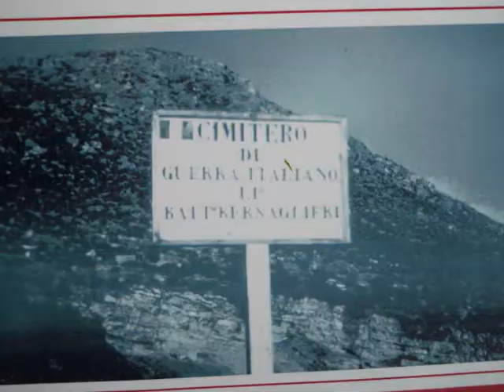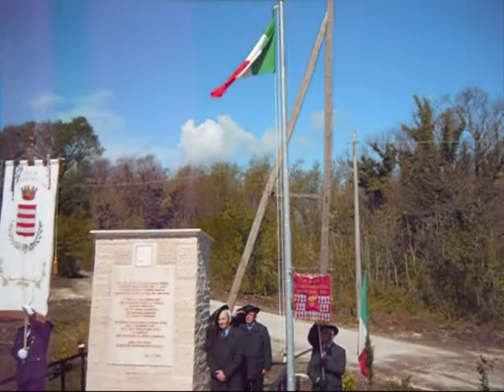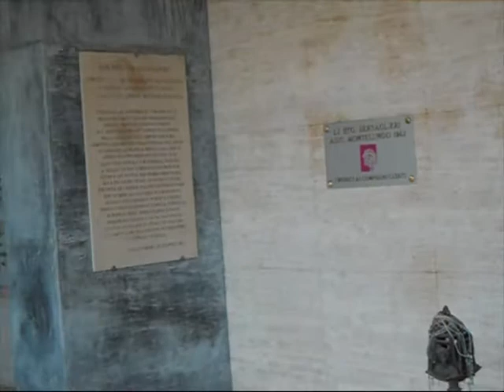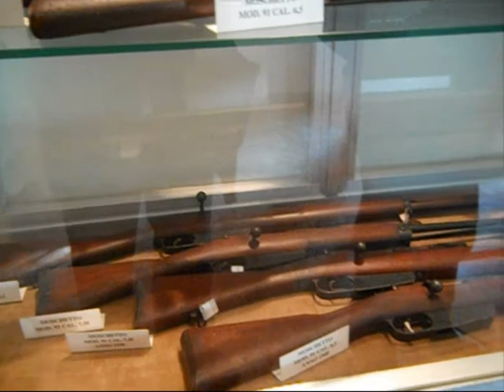LA BATTAGLIA DEL MONTELUNGO 70 ANNI FA...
A 70 anni di distanza dalla Battaglia del Montelungo, la mia personale rievocazione di quei tragici e gloriosi eventi storici